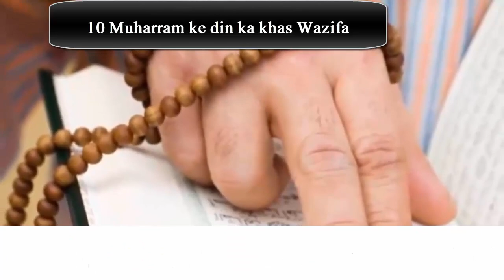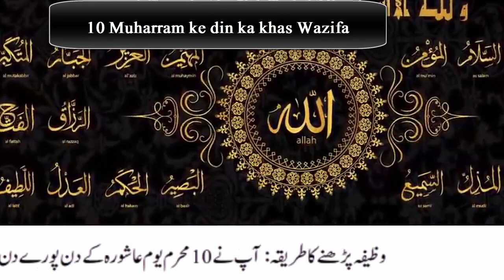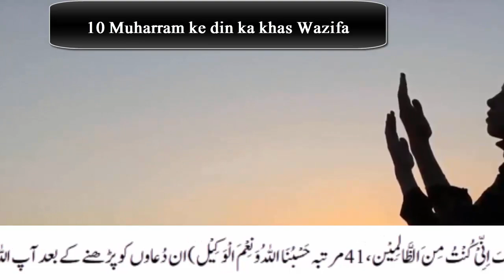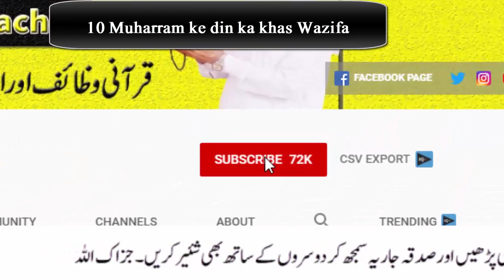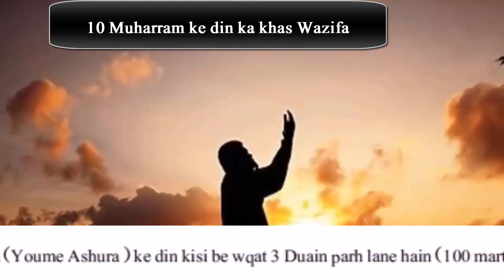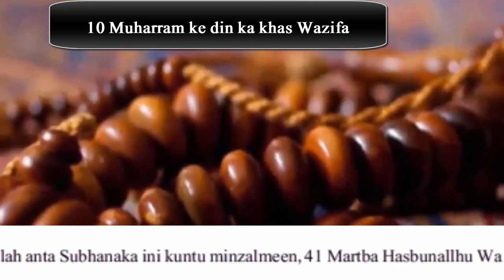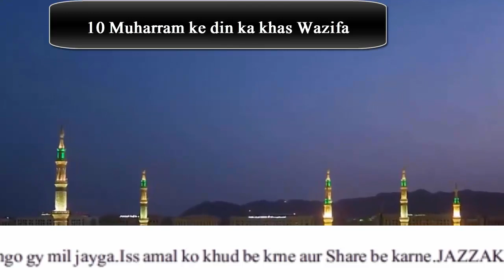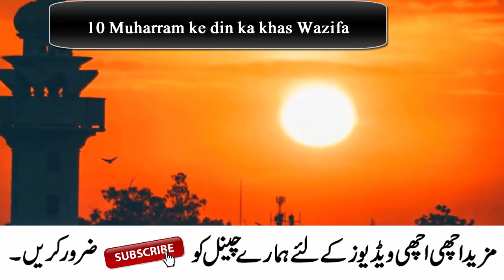Read 3 Beautiful Dua On 10 Muharram,Youme Ashura ke din ka Wazifa for Money, Wazifa for Hajat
Welcome to this video, Today I will share with you three prayers recited on the 10th of Muharram Day of  Ashura. If you recite these three supplications and pray to Allah on the 10th of Muharram. So whatever you ask Allah, you will surely get it. All your needs will be fulfilled. There will be success in every goal. Don't miss this opportunity at all. Make sure to take advantage of them and do this on the day of Ashura, 10th of Muharram. Jazak Allah